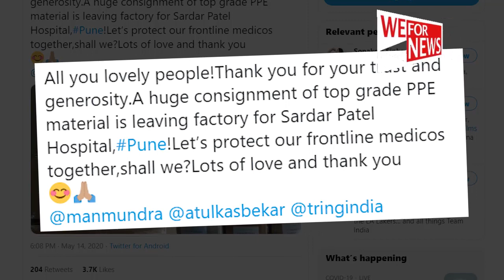Sonakshi Sinha thanks fans for donating PPE kits to Pune hospital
Fans of Sonakshi Sinha have donated personal protective equipment (PPE) to Pune's Sardar Vallabhbhai Patel Hospital. The actress took to social media to thank them and acknowledge their donation.